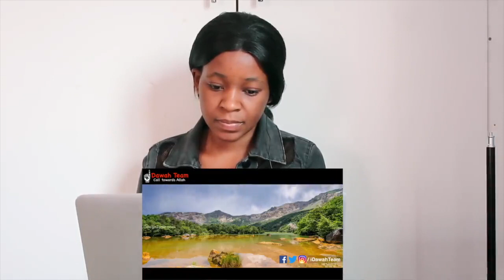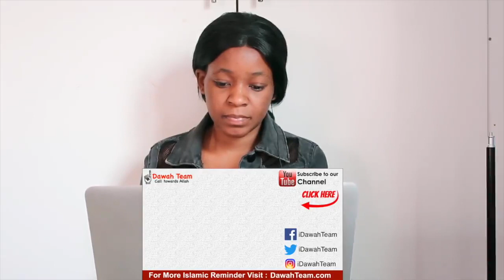Importance of Praising Allah After Salah ! ᴴᴰ ┇Mufti Menk┇ Dawah Team | REACTION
📖 REACTION DEFINITION:

. re·ac·tion
rēˈakSH(ə)n/
noun

Fanny&jessy
Haspolat-lefkosa,via mersin 10,Turkey (cyprus international university)
mersin, turkey,99010